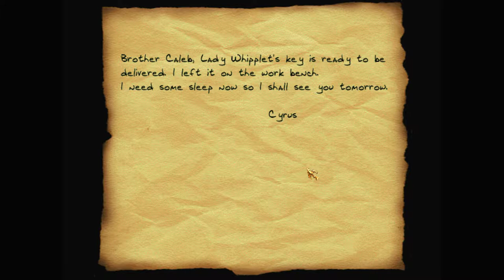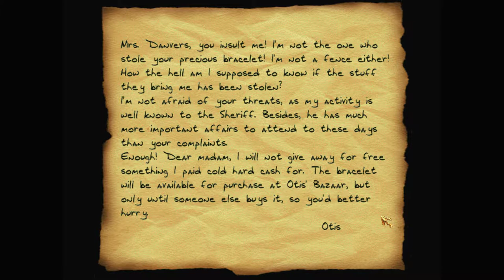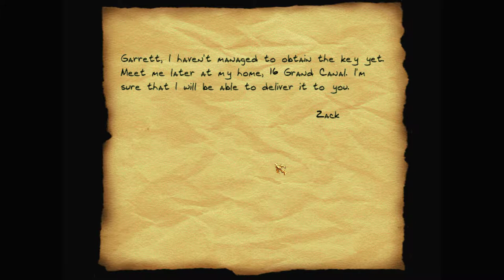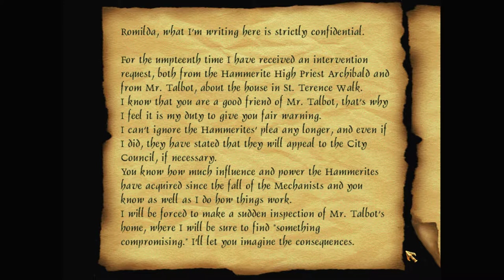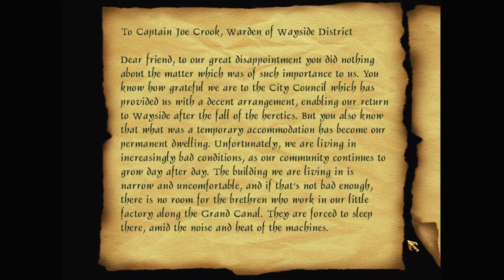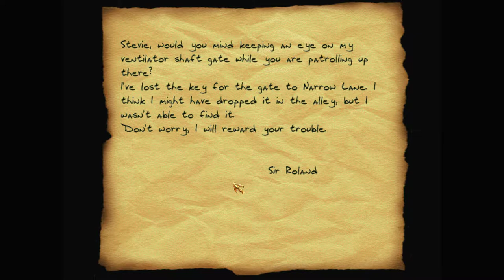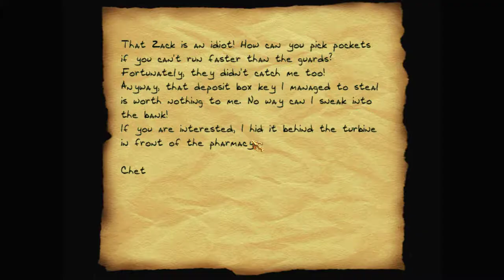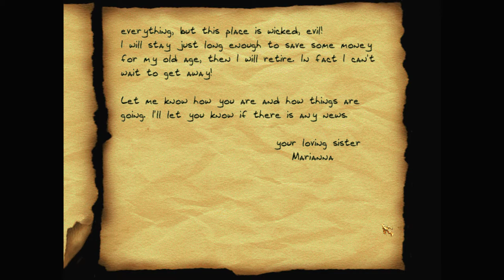Let's play Thief fan missions: Home Sweet Home, episode 1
Garrett's been hired to steal a statue from an art collector. This part of town's changed a lot since the time Truart's thugs ambushed him here years ago. Not all for the better, either.

Home Sweet Home is a Thief 2 fan mission by Lady Rowena. Find more details and the download at TTLG